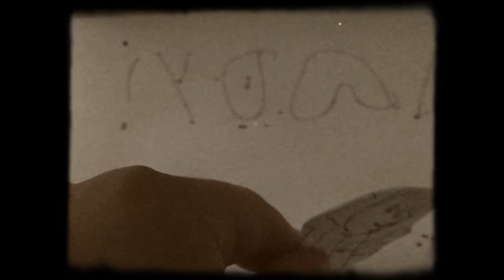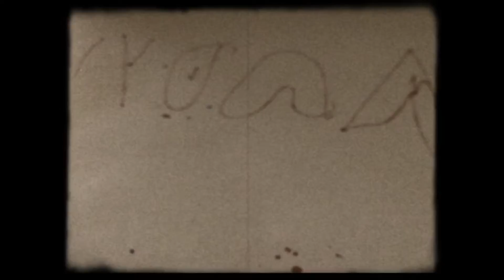What The Bearded And Goomba Cartoon Would’ve Looked Like In The 1980s